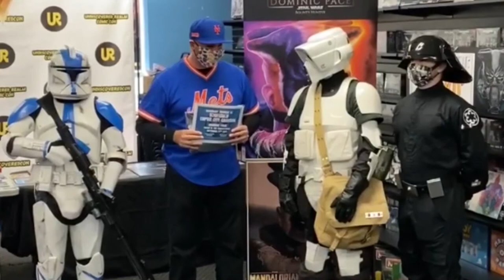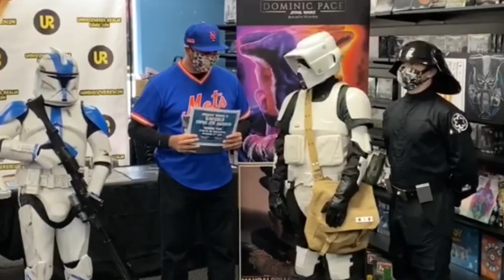501st ECG Vault - Dominic Pace Signing & Honorary Member Presentation - 09-27-20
The 501st Legion's Empire City Garrison attended an Photo/Autograph Signing session with Star Wars Mandalorian actor Dominic Pace on Sunday, September 27th 2020, from 11:00am – 3:00pm at the Undiscovered Realm Toy Store in White Plains, NY. Chris Feehan (TB-6744), Mat Deliso (IN-62257), and Jeff Tascio (CT-51391). Dominic was featured as Gekko the Bounty Hunter in episodes 1 and 3 of The Mandalorian. He has also Guest starred on numerous Television shows such as 911, Deputy, Navy: NCIS, Superstore, Angel, The District, NYPD Blue, Cold Case, and Desperate Housewives. He was signing autographs and taking photos with fans, along with offering Star Wars fan art during his signing. Social Distancing was in effect and they were following all required protocols during the event. He is doing this not only as a promotional tour but to help small businesses hit hard by the pandemic shut down. We presented Dominic with an Honorary ECG membership along with some swag. He provided each of us with some of his signed items, including a few we can use as raffle items for charity in the future! Thank you Dominic!